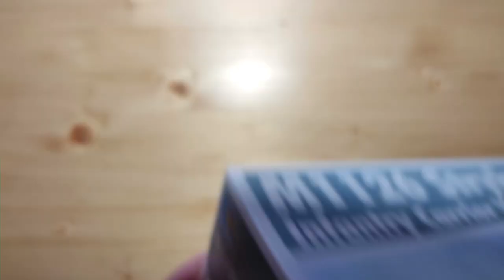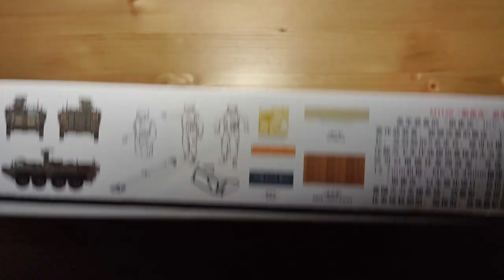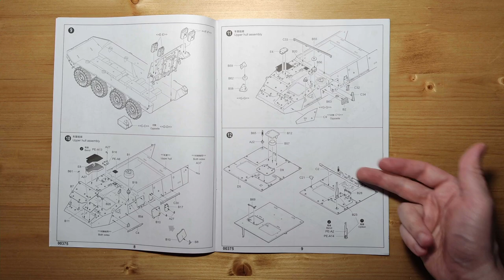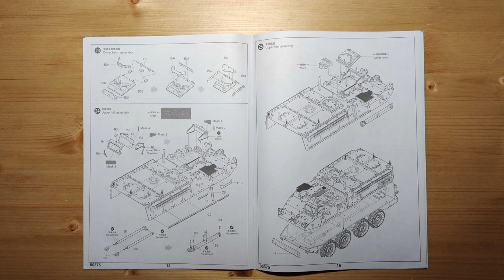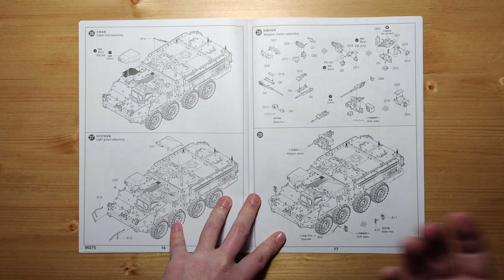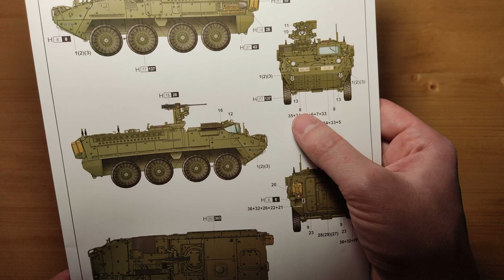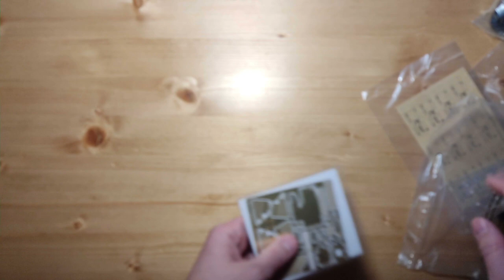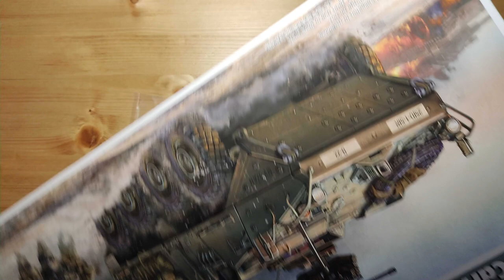(Обзор на модель) M1126 Stryker ICV от Trumpeter арт. 00375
M1126 Stryker ICV от Trumpeter арт. 00375